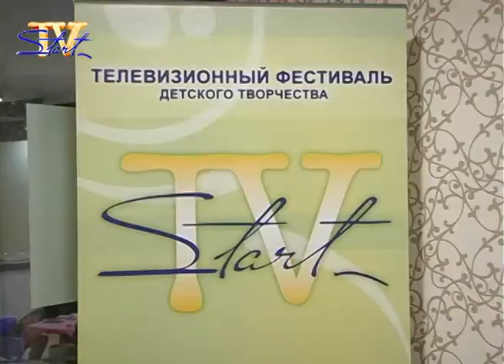TV START 2013, Программа_6, 7-ой Международный Фестиваль, октябрь